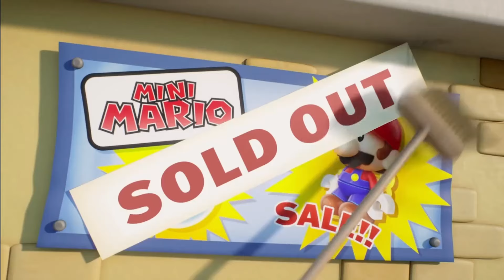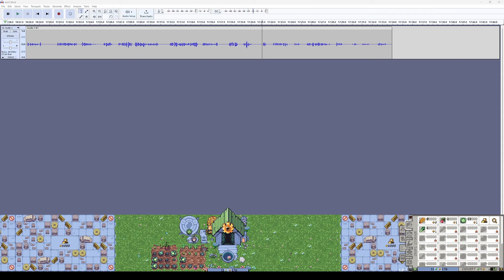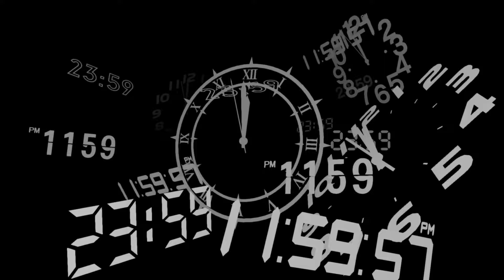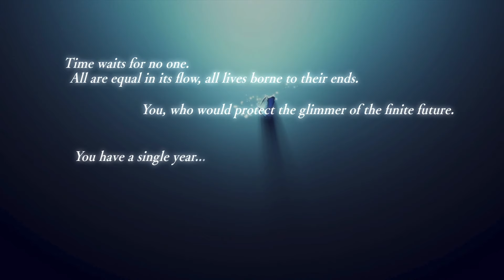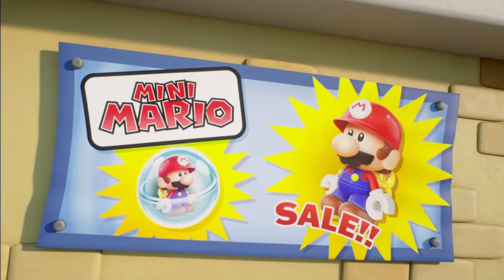El FIN del Camino | Reto Backlog | Hablemos de Juegos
Antes 50 juegos, 750 horas, 11 meses.
Ahora fueron unos pocos más, y todo en un mes menos.
¿Qué aprendimos de todo esto? Hablemos más a fondo.

CAPÍTULOS

00:00 Introducción

00:36 Diciembre - Planeando

01:45 Enero - Atando Cabos Sueltos

Juegos:
Turnip Boy Robs a Bank
Soma*
LaD: Infinite Wealth

02:37 Febrero - Sorpresa, RPGs

Juegos:
Balatro
Final Fantasy VII Rebirth
Helldivers 2
LaD: Infinite Wealth*
Soma*
Ultros

03:59 Marzo - JRPGs, Balatro: Jefe Final a los Tres Meses

Juegos:
Balatro
FFVII Rebirth
Helldivers 2
LaD Infinite Wealth
Octopath Traveler 2 (RIP)
Soma*

04:59 Abril - Tranquilidad en Experiencias Cortas

Juegos:
Hardspace Shipbreaker
Yakuza Kiwami

06:07 Mayo - Exceso

Juegos:
Paradise Killer
Judgment
Soma
Persona 4 Golden
Rusty's Retirement
Hades II
Another Crab's Treasure
Indika
Senua's Saga: Hellblade II
Animal Well

Sand Land
Paper Mario TTYD

08:02 Junio - Más Exceso

Juegos:
Neon White
Haiku the Robot
Horizon: Call of the Mountain
El Paso, Elsewhere
Bayonetta 3
Returnal
Assassin's Creed

09:05 Julio - JRPGs Parte 2 / Exceso Parte 3

Juegos:
Chained Echoes
Sonic Mania
Armored Core 6
Bravely Default 2
MGS V: Ground Zeroes
Minishoot' Adventures
SCHiM
CLICKOLDING

10:04 Agosto - Puedo Uno Más o Me Encanta el Exceso

Juegos:
Little Nightmares
Rollerdrome
Journey
Lego Builder’s Journey
Transistor
Titanfall 2
A Plague Tale: Innocence
Wanted Dead
Pyre

Dungeon's and Degenerate Gamblers
Emio - The Smiling Man: Famicom Detective Club

11:05 15 de Agosto - La Respuesta del Reto

16:28 Septiembre - Cansancio

Juegos:
Astro Bot
Oxenfree

Thank Goodness You're Here!

17:45 Octubre - Tranquilidad

Sifu
1000xRESIST
Undisputed
SIGNALIS

18:41 Noviembre - El Camino a Seguir

20:48 16 de Noviembre - Vida

23:34 Diciembre - Nuevos Propósitos

Música utilizada en este video:

The Power (orchestral version) - Baldur's Gate 3
Brutality - Rebuild - Like a Dragon Infinite Wealth
Chocobo Theme - FF7 Rebirth
Feel - Lies of P
Everwork - Hardspace Shipbreaker
Breeze with U - Paradise Killer
specialist - Persona 4 Golden
Studiopolis - Sonic Mania
Downside Ballad - Pyre
Memories of You (Instrumental) - Persona 3 Reload
Tite Mites (Crystal Cave) - Astro Bot
Warriors in Valour - Metaphor  ReFantazio
Suthorn Village - The Legend of Zelda: Echoes of Wisdom
No Promises to Keep (Date) - FF7 Rebirth
Drake's BOTune - Astro Bot
Memories of Home - Astro Bot

Hablemos de Juegos es una idea que tuve después de escuchar a muchas personas hablar sobre sus videojuegos favoritos y por qué son sus videojuegos favoritos. Este medio es maravilloso y lleno de pequeñas cosas que van más allá de que algo es divertido porque sí.

Soy Luis, y espero contar con unos minutos de tu día (por lo menos) una vez al mes con estos videoensayos relacionados a mi pasión más grande.